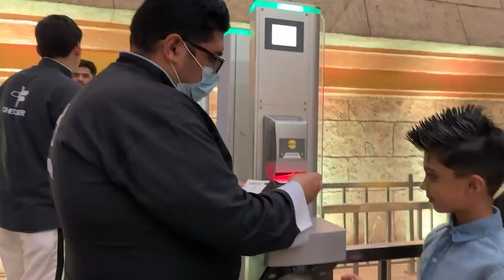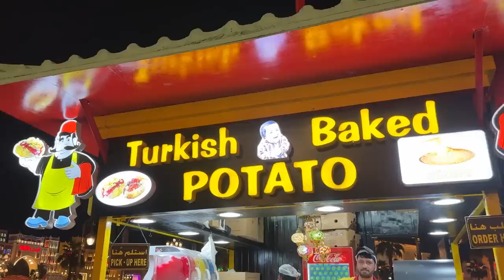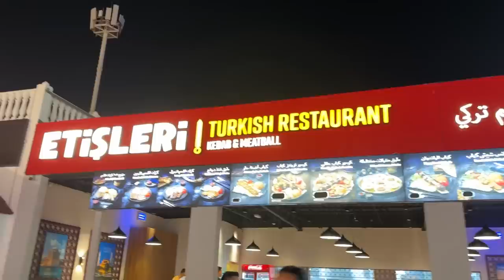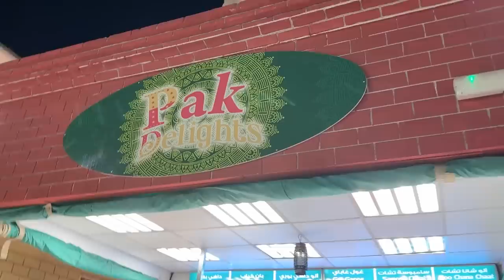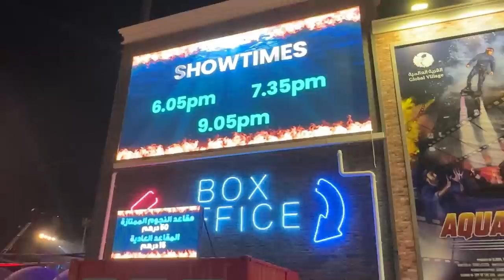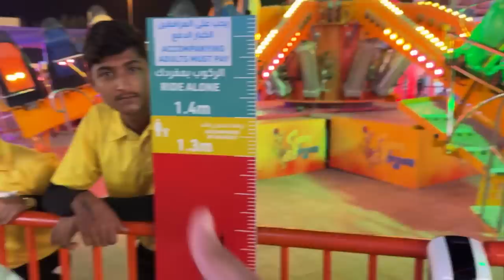Going crazy in every country | Rahim Pardesi | Pardesi Squad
We had so much fun at ths magical place and we will come back again soon!